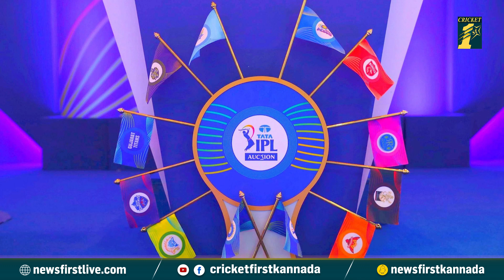IPLನಿಂದಲೇ Dhoni-Rohit Sharma​​ ನೂರಾರು ಕೋಟಿ ಗಳಿಕೆ.! Kohliಗೆ ಎಷ್ಟನೇ ಸ್ಥಾನ..? | CricketFirst